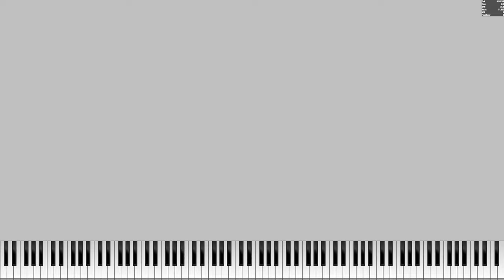[Art MIDI] Very short MIDI arts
DL: No but yes in major MIDIs